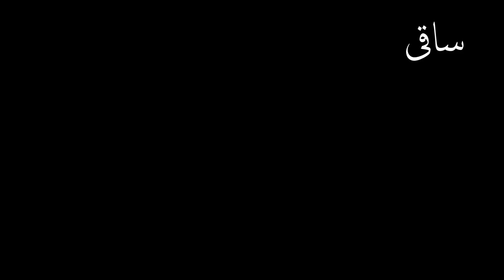بزم آراء ہے نثار حسین خان ۔۔۔!!!۔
P.S: Khan Saheb Nissar Hussain Khan Barodah , The Legendary Stalwart Of Rampur Sahaswan Gharana, Gets Recorded By His Master's Voice Gramophone Company Of British India. Hindustani Classical Music, As Vibrantly Intricate And Delicately Ecstatic As It Could Ever Be, At Its Best Indeed. Year Of Recording Is 1936.

Side A: Khayal - Raag Miyan Ki Torri.

Side B: Tarana - Raag Jaunpuri.